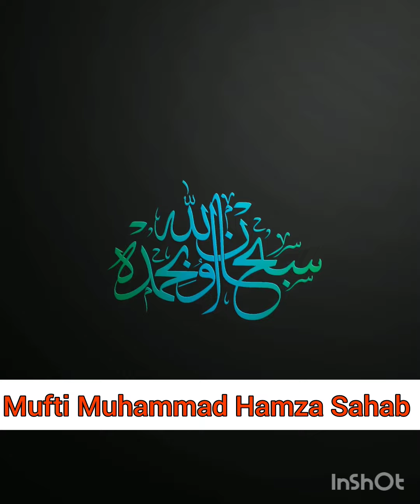अज़ान कैसे आई || Beautiful Short Clip Bayan❤️ By Mufti Muhammad Hamza Sahab!!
Mufti Muhammad Hamza Sahab,
Muhammad Hamza Sahab,
Mufti  Hamza Sahab,